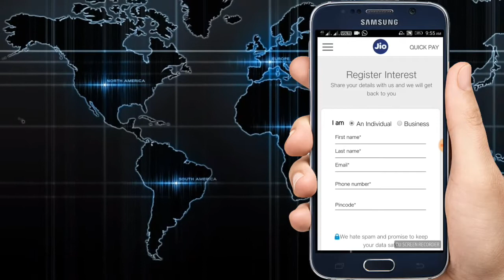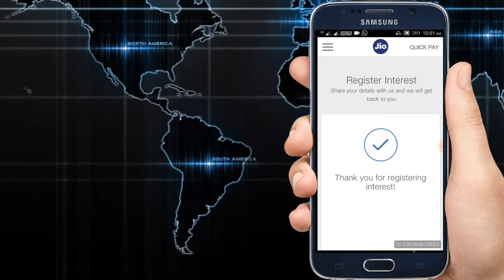How To Book Jio Feature Phone | reliance jio 1500 phone free booking | in telugu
Hi guys !! How To Book Jio Feature Phone | reliance jio 1500 phone free booking | in telugu | it is best way book free jio phone
Special thanks to intro : render fx
Special thanks to music :
Note : NOTE : All content used is copyright to srikanth tech ,